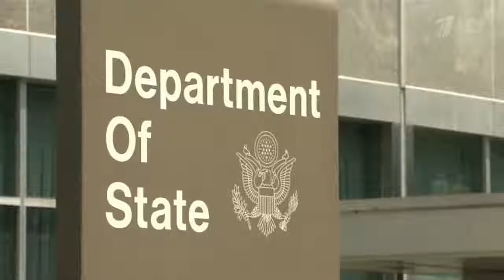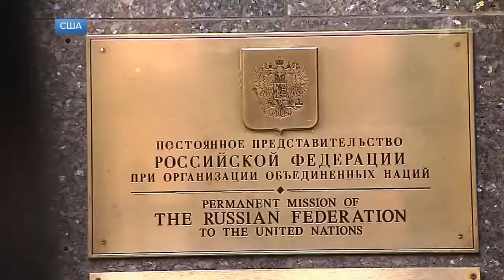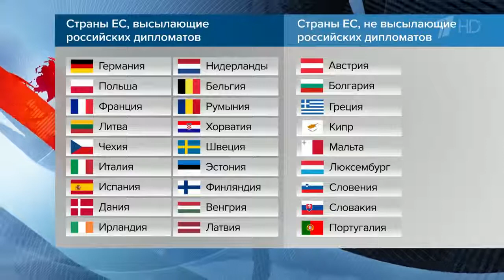Ждите ответа Россия готовит меры вслед за высылкой наших дипломатов